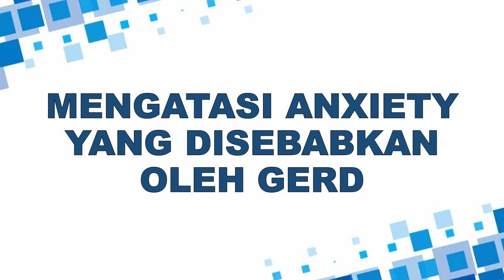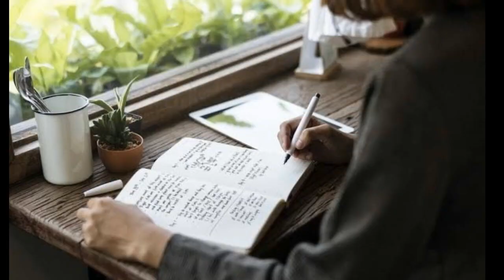MENGATASI ANXIETY (KECEMASAN) YANG DISEBABKAN OLEH GERD